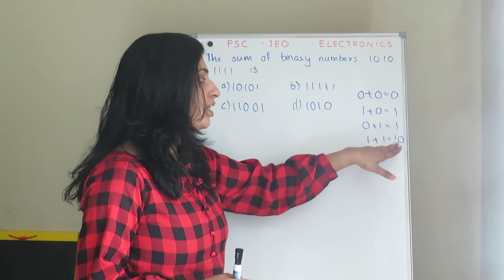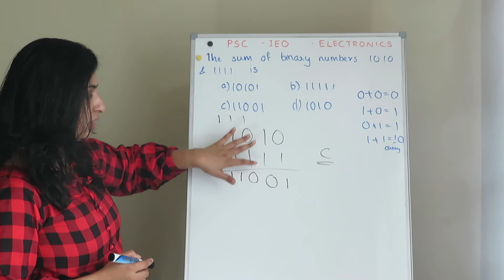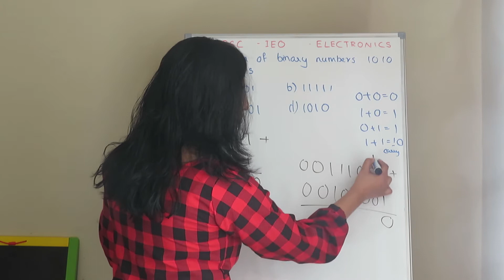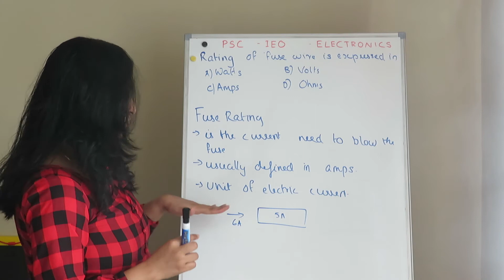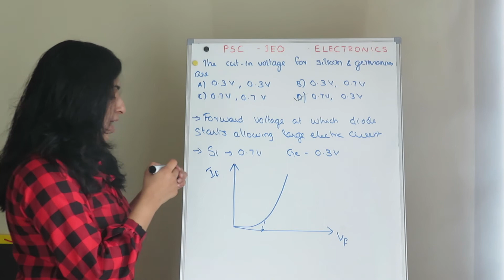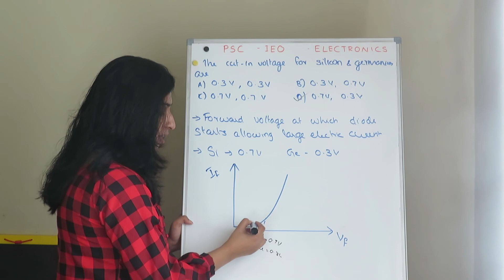PSC PREVIOUS QUESTIONS| BINARY NUMBERS |CUT IN VOLTAGE|JUNIOR INSTRUCTOR ELECTRONICS - 3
KPSC JUNIOR INSTRUCTOR ELECTRONICS PREVIOUS YEAR QUESTIONS  | 49/2018 QUESTIONS